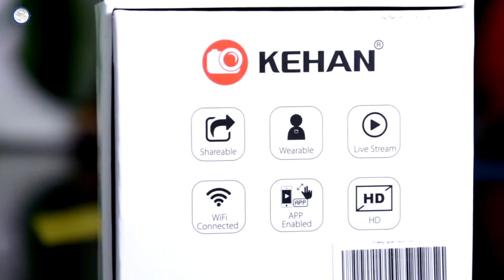Customer feedback for Capture Life Moment with KEHAN CubeCam Full HD Wearable Camera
Skype:  esong.sales07